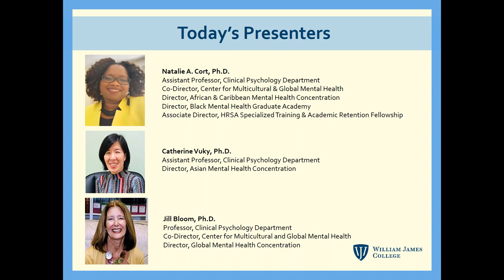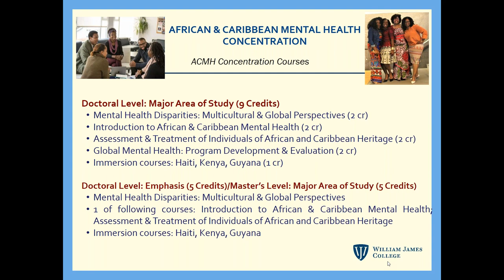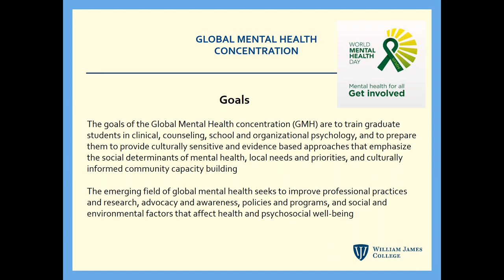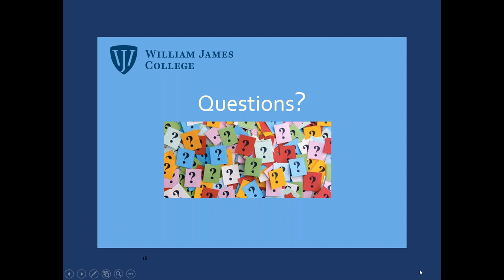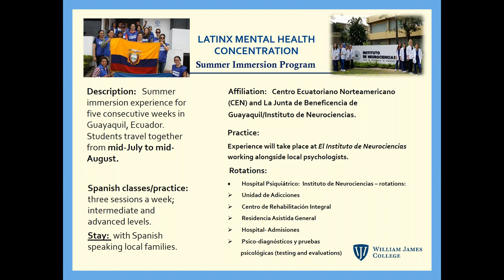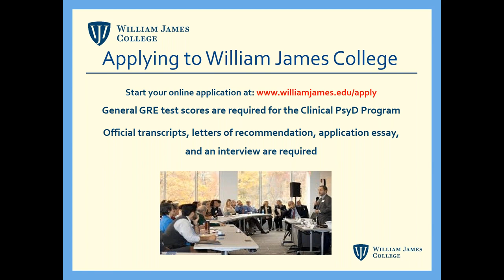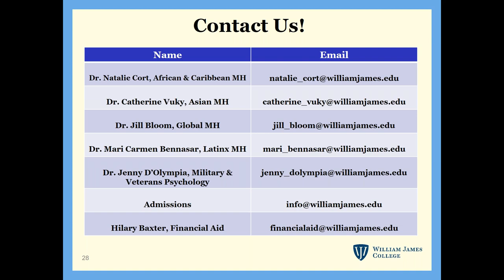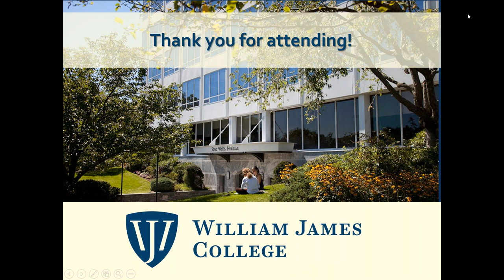Diverse Concentration Options Across Graduate Study Programs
William James College is one of only a few graduate programs in the country to offer specialty tracks in African and Caribbean Mental Health, Asian Mental Health, Global Mental Health, Latino Mental Health, and Military and Veterans Psychology. Students from our Masters and Doctoral programs can participate in these concentrations. Meet our faculty who are excited to share what makes our training unique.